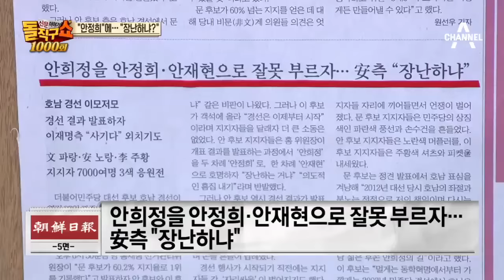“안정희”에…“장난하냐?”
조선 안희정을 안정희·안재현으로 잘못 부르자…安측 "장난하냐"

 한겨레 "문재인! 문재인!" 뜨거운 연호 개표 결과에 안희정쪽 '탄식'

 서울 지지자 등 7000명 몰려 유세장 방불…文 부인 일일이 인사 '1등 내조'

 경향 7000여명 운집 뜨거운 응원전…후보 가족들도 '한 표' 호소

〈평일〉
08시 00분 라디오쇼 정치시그널 (유튜브 라이브)
08시 50분 김진의 돌직구 쇼
10시 20분 김진의 더라방 (유튜브 라이브)
12시 00분 뉴스A 라이브
15시 50분 강력한 4팀
17시 20분 뉴스TOP10
19시 00분 뉴스A

〈주말〉
12시 00분 토요랭킹쇼·뉴스A 라이브
17시 40분 뉴스TOP10
19시 00분 뉴스A